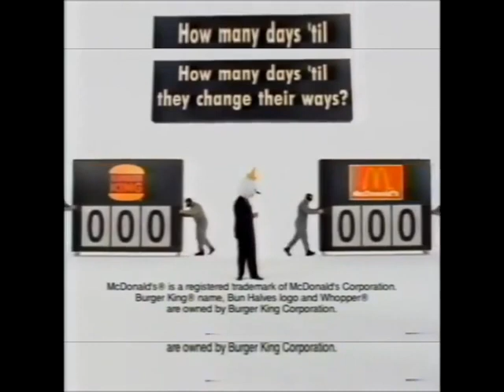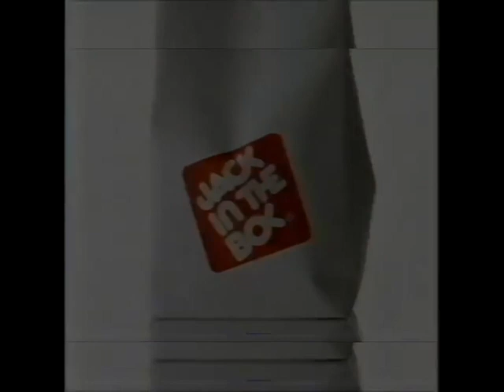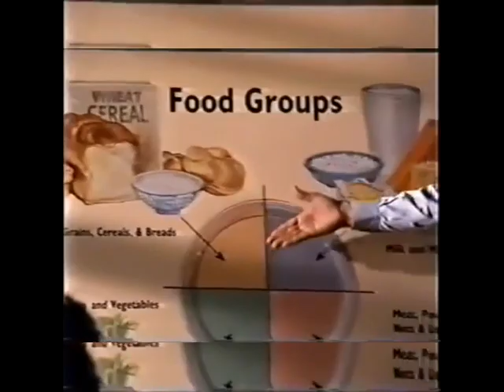Jack in the Box Commercials Compilation Funny Ads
Jack in the Box Commercials Compilation Funny Ads. Jack in the Box funny Commercials Compilation. You can watch all Jack in the Box Commercials. On his legendary quest for a better burger, Jack searched the globe for a flavorful spice. Once he discovered it, he couldn’t get enough of it. And that’s why there’s black pepper cheese and peppercorn mayo in the Black Pepper Cheeseburger.